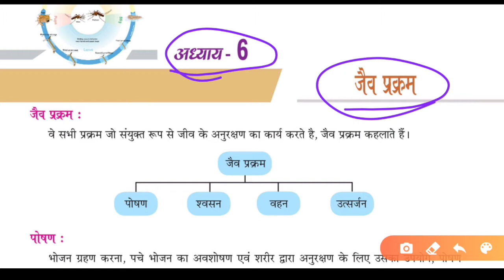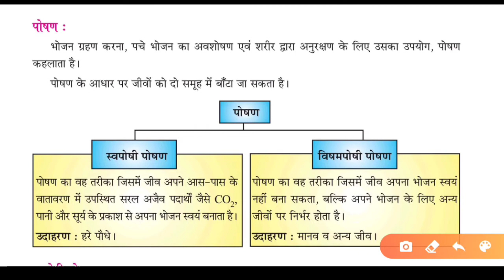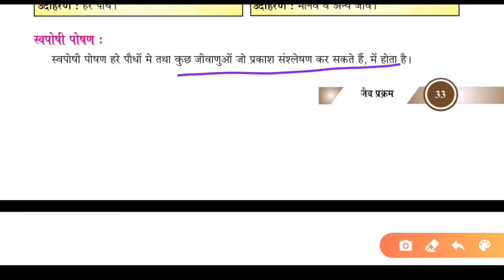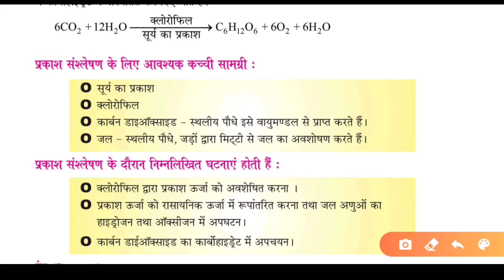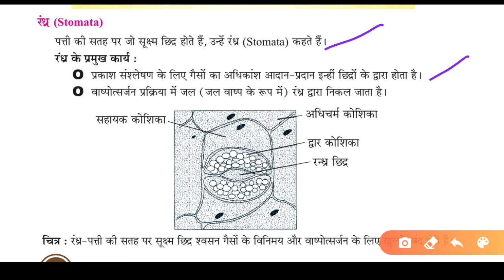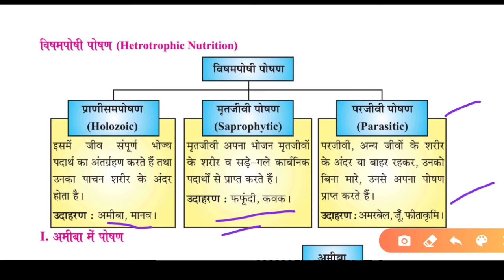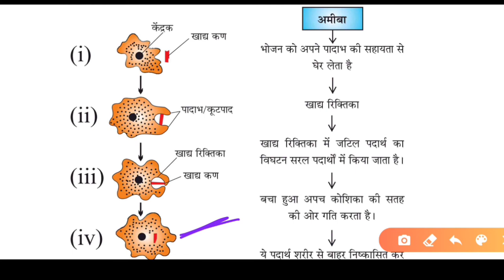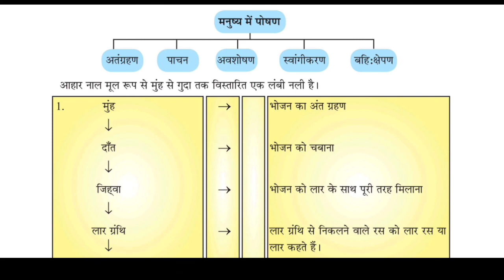Ncert science class 10 chapter 6 in hindi medium|जैव प्रक्रम |पार्ट 1|UPSC NCERT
hello साथियो स्वागत है आपका अपने यूट्यूब चैनल upsc ncert में आज हम क्लास 10 science ncert का छठा  चैप्टर जैव प्रक्रम के बारे में पढ़ेंगेl